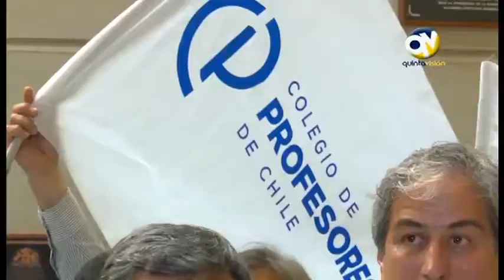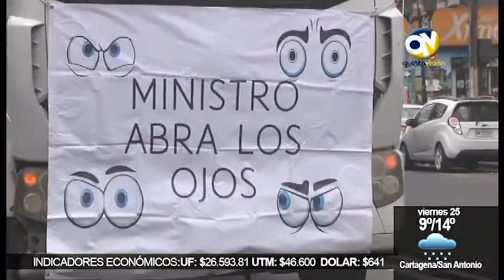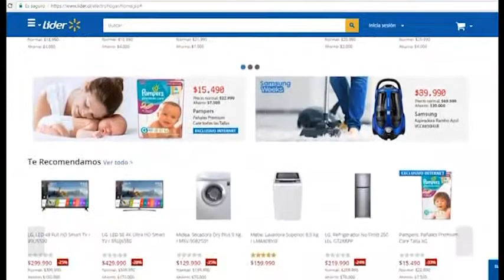QV Noticias 24 agosto 2017